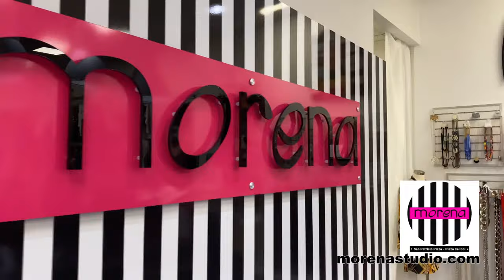09 PR GANA MARZ 18 2022